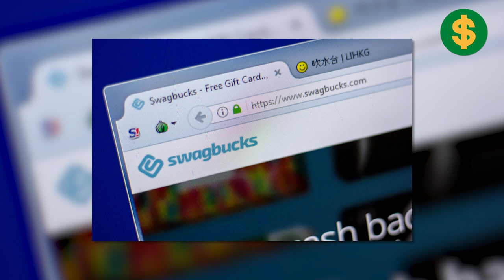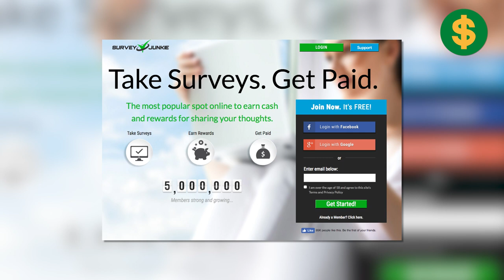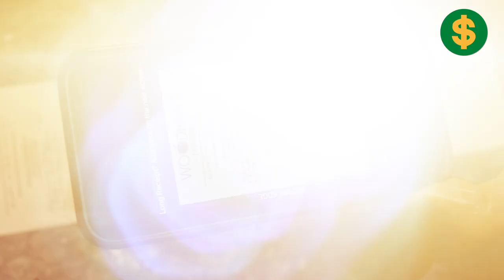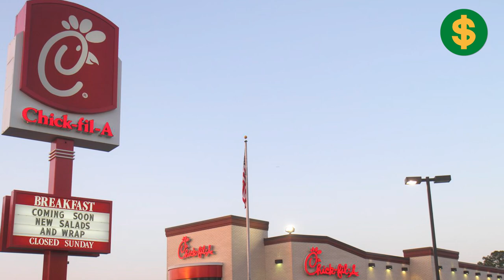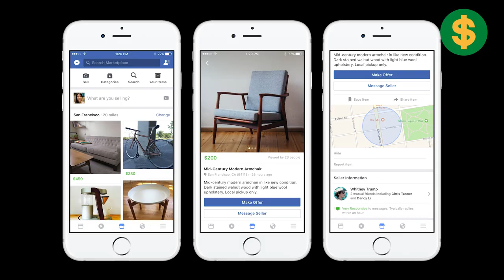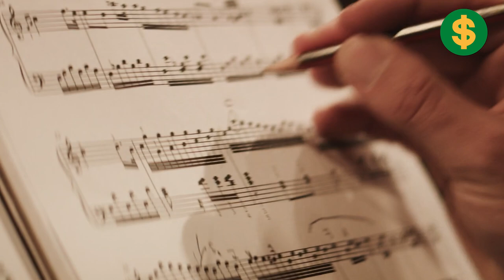How to make money as a teenager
In this video, we will show teenagers how to make some easy money even when they are a teenager. It will be piece by piece so there will be multiple techniques.

Do you want to start a career in blogging? Needs to figure out how to bring in cash from a blog or site simply sitting at home, then you must watch this video till the end. I am going to show you all the processes step by step.

Check out our how to make money with blogging playlist from here!